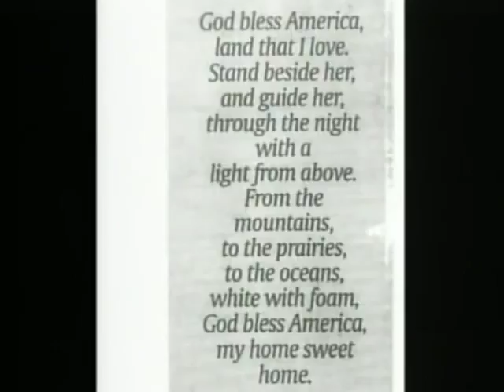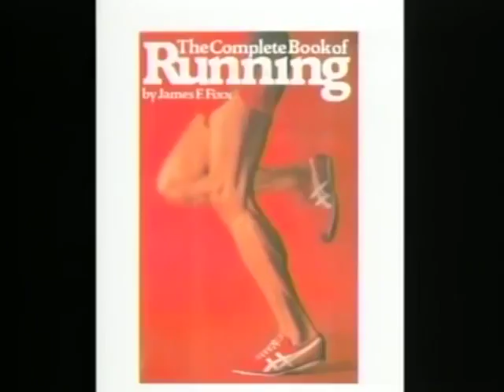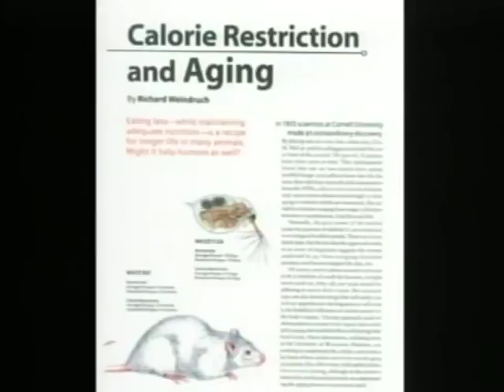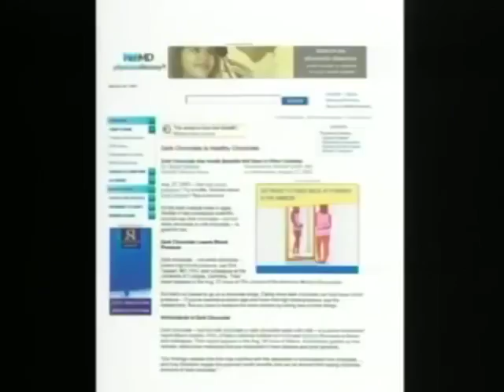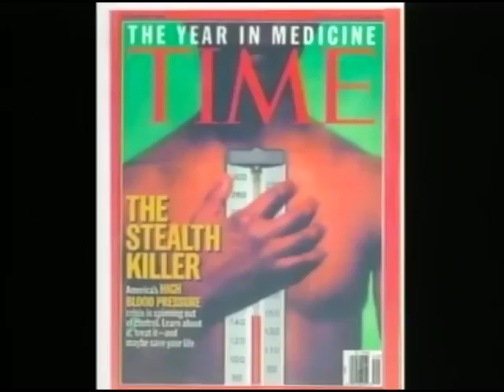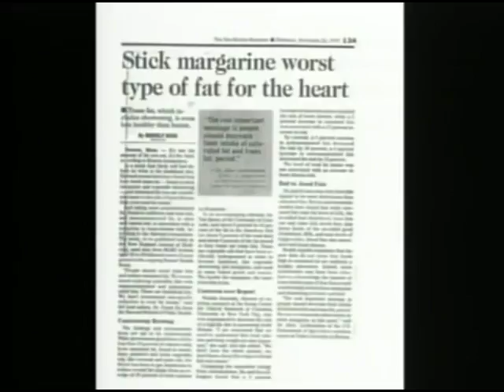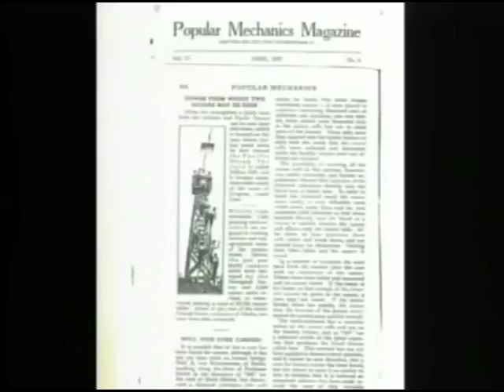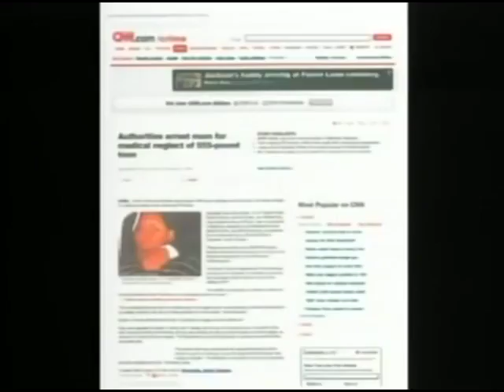Dr Wallach-The Truth about health and nutrition-Creflo Dollar's Church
YOUNGEVITY TREE OF LIFE
Greg Hitchcock-1 Star Executive Marketing Director
Our world has a serious health dilemma! With Cancer, Heart disease, Diabetes and a plethora of other deadly diseases attacking our bodies, it seems insurmountable to secure a remedy for these terrible assaults upon humanity. The team at Youngevity has been on a mission for 20 years to formulate natural remedies for all of the 900 diseases Dr. Wallach has cataloged that are caused by nutritional deficiencies! These products have changed our lives, and they can change yours too! It can save your LIFE!